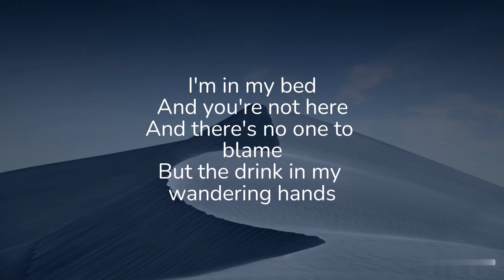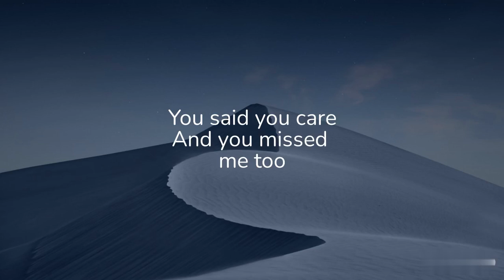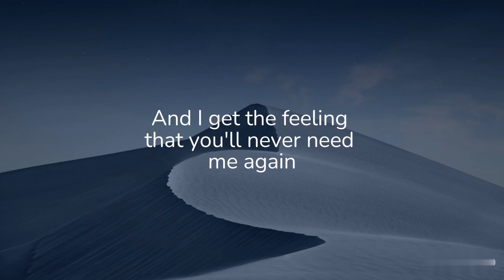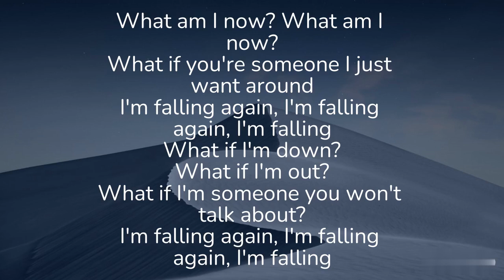Falling- Harry styles